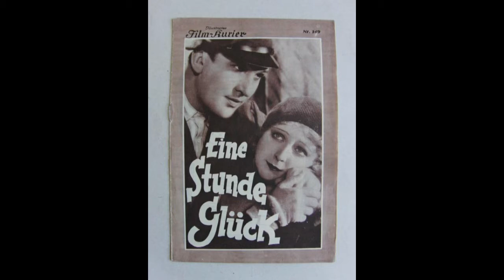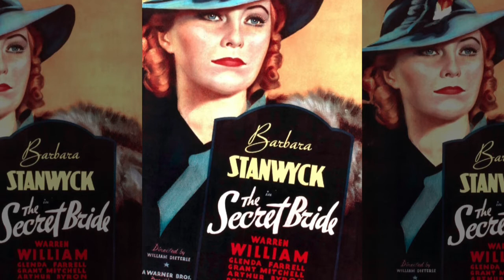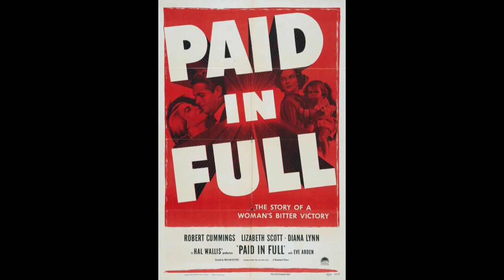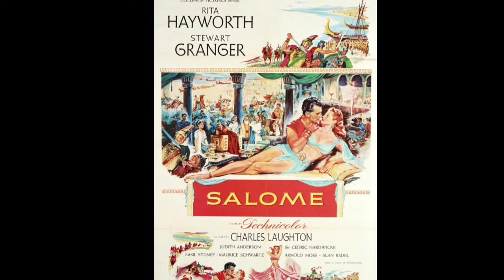WILLIAM DIETERLE FILMS